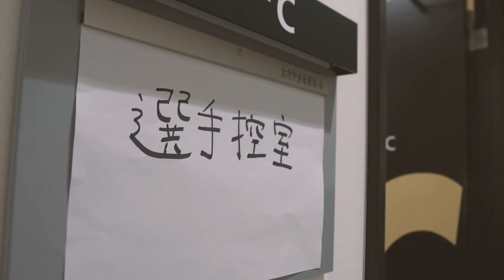【2022/01/08】新加入会見・写真撮影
1月8日に行った新加入会見と、その裏で行った写真撮影等の様子を配信！